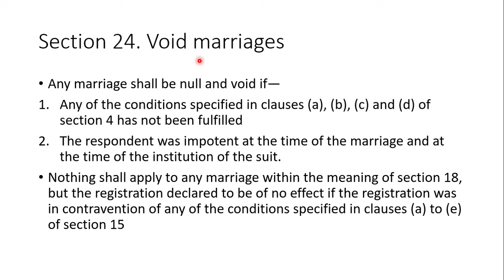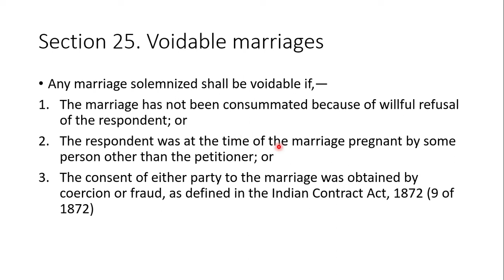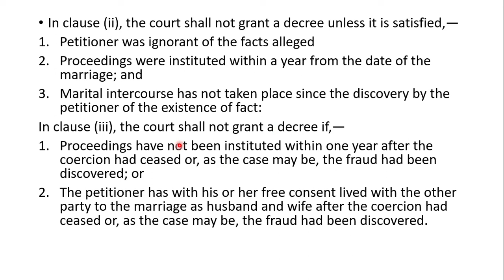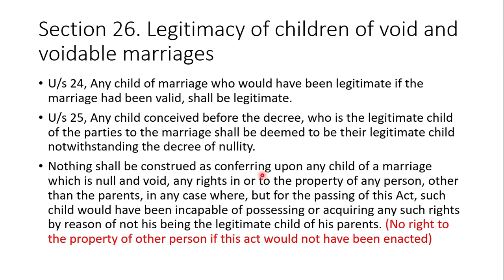Void marriages & Voidable marriages | Section 24 to 26 of Special marriage act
24. Void marriages.
25. Voidable marriages.
26. Legitimacy of children of void and voidable marriages.